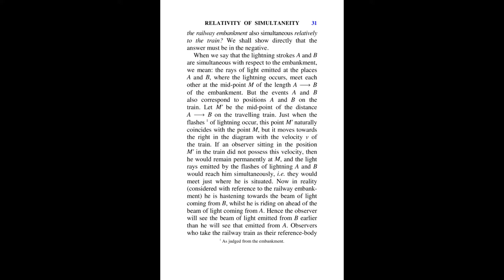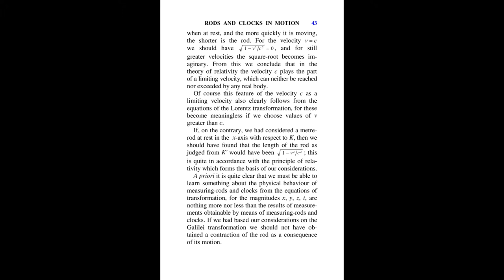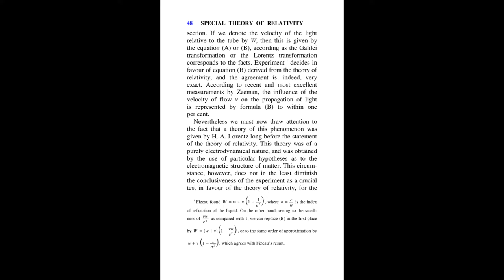Episode 1 Theory Of Relativity Part 2